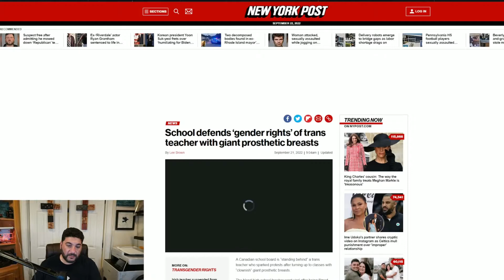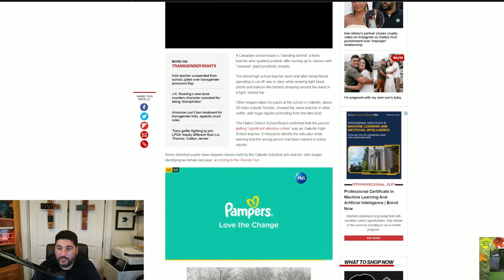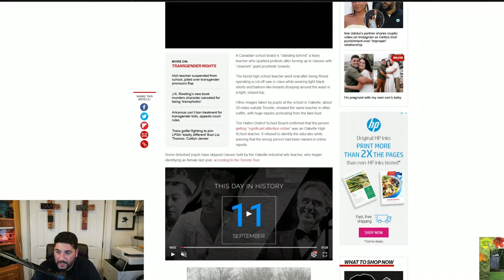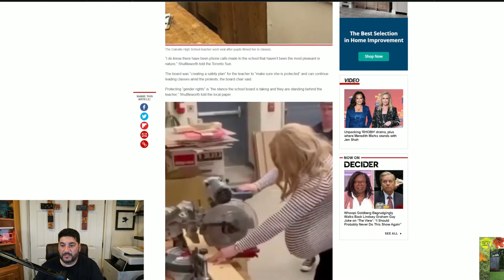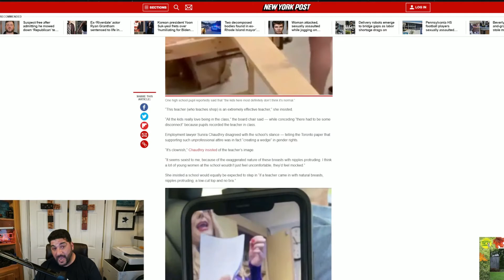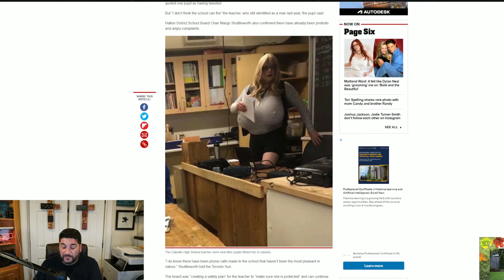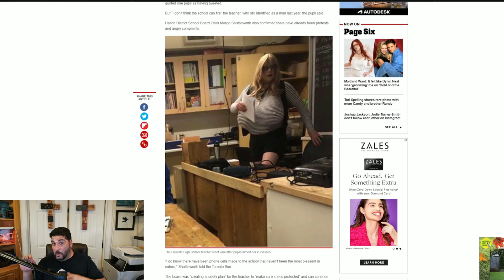School Board allows P3do teacher to continue to wear giant breast prosthetics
A Canadian school board is “standing behind” a trans teacher who sparked protests after turning up to classes with “clownish” giant prosthetic breasts.

The blond high school teacher went viral after being filmed operating a cut-off saw in class while wearing tight black shorts and balloon-like breasts drooping around the waist in a tight, striped top.